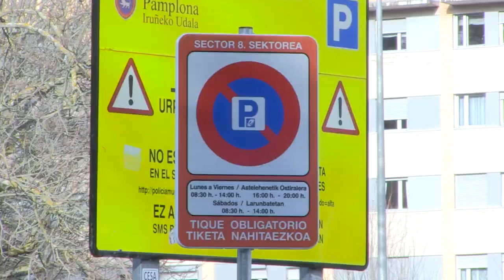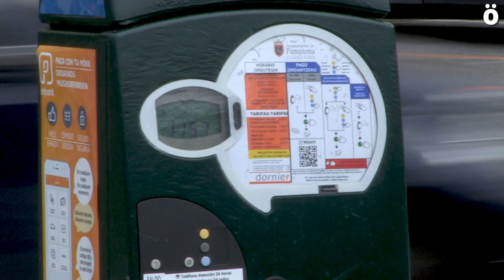Arrotxapea Zona Azul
El Ayuntamiento de Iruñea ha implantado la Zona Azul en el barrio de Arrotxapea no sin controversia. Desde colectivos del barrio, denuncian la nula comunicación por parte del consistorio, y que el problema se ha trasladado a barrios colindantes y los vecinos de Alde Zaharra ya no pueden aparcar en la zona de Corralillos.